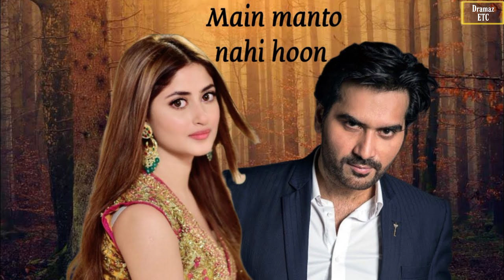Finally Main Manto Nahi Hoon Is Coming After 2 Years Of Wait 🔥 | Dramaz ETC